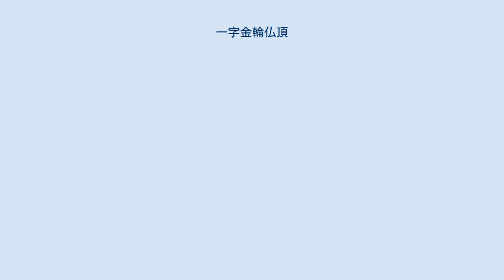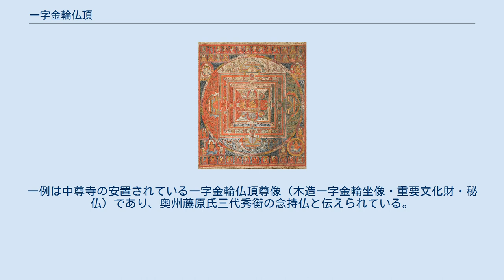一字金輪仏頂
一字金輪仏頂 （いちじきんりんぶっちょう）、梵名エーカークシャローシュニーシャチャクラ (एकाक्षरोष्णीषचक्र [ekākṣaroṣṇīṣacakra )は仏頂尊の一尊。
深い瞑想の境地に至った如来が説いた一字の真言ボロン(भ्रूं [bhrūṃ])を神格化したものである。
 一字とは梵字一文字で表せるボロンを真言とすることに由来する。
金輪とは転輪聖王のうち最も優れた金輪王を意味し、仏頂尊の霊験が極めて優れたことを譬えたもの。
そのため一字金輪曼荼羅では、転輪聖王が従えるという七つの宝（金輪、如意宝珠、女宝、馬宝、象宝、主蔵宝、主兵神宝）が、一字金輪仏頂と共に描かれる。
 所依の経典により、如来形の釈迦金輪（しゃかきんりん）と大日金輪（だいにちきんりん）の二つの姿が説かれる。
 釈迦金輪は、釈迦如来所変の仏頂尊とされる。
 三昧耶形は八輻輪(8本のスポークのある輪宝)。
種子はボロン(bhrūṃ)。
 その姿は、実際の造形例では螺髪の通常の如来形で赤い衣服を纏う。
印相は定印にしてその両手の上に輪宝を乗せ、須弥山の上の月輪(全身を取り囲む白い光背)または日輪（赤い月輪）の中に座しているものが多い。
また、光背の周縁に輪宝を巡らせてある場合もある。
 一方『陀羅尼集経第一』（大正新脩大蔵経No.901）には「体色は金色で七宝冠を戴き全身から光を放つ。印を結んで七宝で飾られた蓮の花の上に結跏趺坐する。座っている蓮華の下に輪宝、さらにその下に宝池がある」と記されている。
 釈迦金輪はその輪宝で九曜等の天体神を折伏するとされ、宿曜道では凶星のもたらす災いを避ける修法の本尊として重視される。
 一字金輪曼荼羅 中央の大日金輪を、仏眼仏母と 転輪聖王の七種の宝が囲む。
 大日金輪は、大日如来所変の仏頂尊とされ、金剛界大日如来が胎蔵界日輪三昧という瞑想の境地に入って唱えた「ボロン」の神格化とされる。
 三昧耶形は十二輻輪。
種子は釈迦金輪と同じくボロン(bhrūṃ)。
 その姿は、全身を五智宝冠等の装身具で飾り、印相は智拳印。
七匹の獅子の支える白蓮華の上に座す。
その姿は金剛界大日如来に酷似するが、大日如来が月輪の中に座すのに対し、大日金輪は日輪（赤い月輪）の中に座すのが特徴である。
また、日輪の周縁に輪宝が配される場合もある。
 大日金輪は、天台宗では蘇悉地法の本尊として金剛界・胎蔵界大日如来に並ぶ尊格とする。
 また仏眼仏母と表裏一体の存在とも考えられ、金剛界大日如来が胎蔵界日輪三昧の境地にある姿が大日金輪、胎蔵界大日如来が金剛界月輪三昧にある姿が仏眼仏母であるとする。
 また、一字金輪仏頂が折伏、仏眼仏母が摂受によって衆生を教化するという意味でも表裏一体である。
 一字金輪仏頂の曼荼羅に仏眼仏母、仏眼仏母の曼荼羅に一字金輪仏頂を配して修法を行うのも、両者の補完関係を期待してのものである。
つまり、一字金輪仏頂の霊験の輪宝によって倒された悪神は、真実の眼を開く仏眼仏母によって善神として蘇るのだという。
 なお、一字金輪仏頂を本尊とする修法はあまりに強力であり、その壇から五百由旬四方の場所で行われている他の修法は全て無効化されてしまうとされた。
そのため、真言宗では東寺の長者のみが修することを許されていたという。
 一字金輪仏頂尊は、仏画に表されることが多いが、仏像に現されるのは稀である。
一例は中尊寺の安置されている一字金輪仏頂尊像（木造一字金輪坐像・重要文化財・秘仏）であり、奥州藤原氏三代秀衡の念持仏と伝えられている。